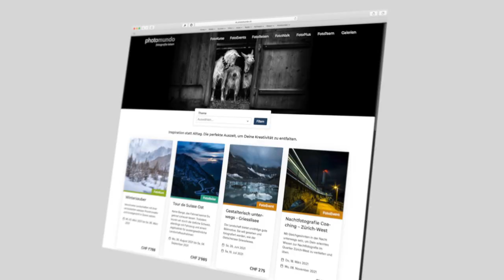FD 03: Objektive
Wir unterhalten uns über Objektive im Besonderen und über deren Auswahl im speziellen. Welche Objektive sind zu empfehlen und warum? Welche Objektive benutzen wir und weshalb? Philipp und Renato liefern Ihre Standpunkte dazu. Lasst Euch inspirieren und motivieren.